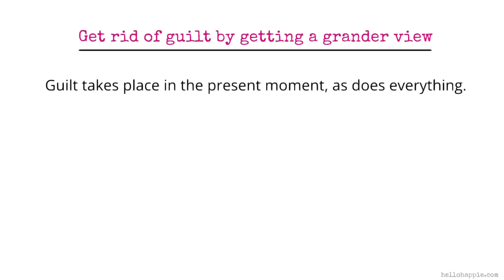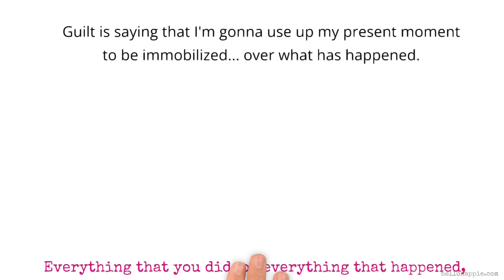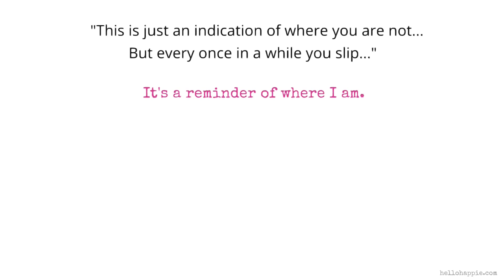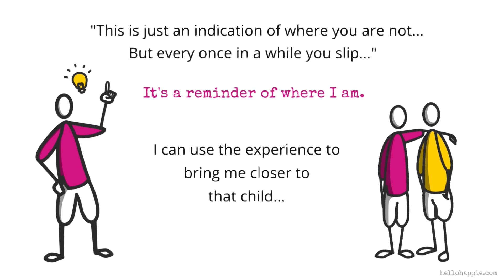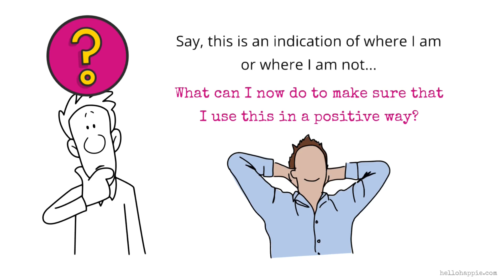Wayne Dyer ~ Listen & Never Get Immobilized By Guilt Again...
Wayne Dyer shares advice on how to deal with guilt and not get immobilized by feeling guilty over something that has already happened. He gives a broader perspective on how to look at this emotion in a more positive way.

100 Habits For Self-Love
75 Things The Universe Wants To Tell You
101 Affirmations for Inner Peace & Relaxation

Namaste,
Iona Kristina :)